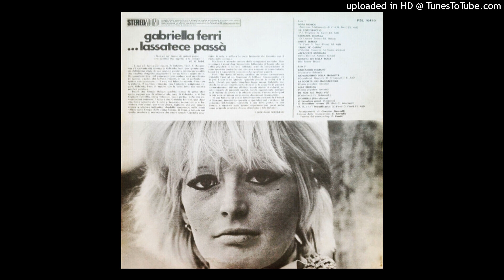Gabriella Ferri - Stornelli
Dall'album  "...Lassatece Passà"   del 1970